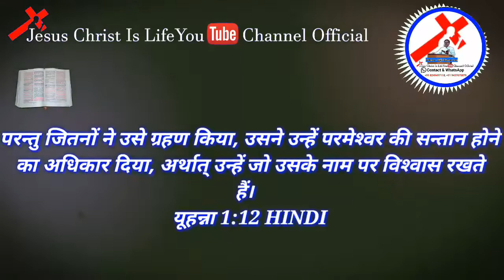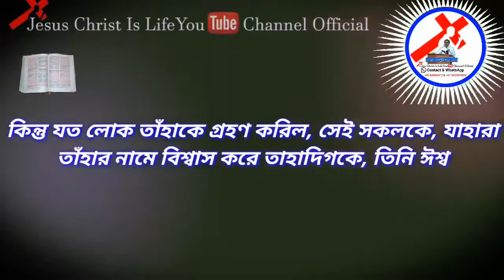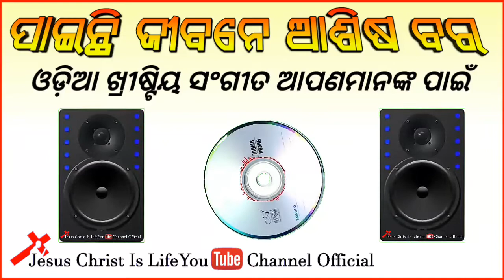Paichi Jebane Ashisa Bara Odia Christian Song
Welcome to Jesus Christ Is Life YouTube Channel Official ରେ ଆପଣମାନଙ୍କୁ ସ୍ବାଗତ ଏବଂ ସମସ୍ତଙ୍କୁ ଖ୍ରୀଷ୍ଟିୟ ପ୍ରେମରେ ନମସ୍କାର. ମୁଁ ଆପଣମାନଙ୍କ ପାଇଁ ଯୀଶୁ ଖ୍ରୀଷ୍ଟଙ୍କ ଉପରେ ଆଧାରିତ ବାଇବଲ ର ବାକ୍ୟ ଏବଂ ନୂଆ,ପୁରୁଣା ଭାବ ପୂର୍ଣ୍ଣ ଭକ୍ତି ଗୀତ ଗୁଡିକ Upload କରୁଥିବୀ ଗୀତ ଶୁଣି ବାଇବଲ ର ବାକ୍ୟ ପଢ଼ି ଆପଣମାନେ ପ୍ରଭୁଙ୍କର ମହିମା, ପ୍ରଶଂସା ଓ ଆରାଧନା କରିବାକୁ ପାଇବେ । କାରଣ ଯାହା ବି ବାଇବଲର ବାକ୍ୟ ଏବଂ ନୁଆ ପୁରୁଣା ଗୀତ ଆସିବ ଆପଣଙ୍କ ପାଖରେ ଆଗ ପହଞ୍ଚିବ ।

::(Follow this link to join my WhatsApp Group)::- Link

::(Blogspot)::- Link

::(Google+)::- Link

   -:My Addresses:-
  Name: Sujit Kumar Das
  At/Po:- Haladiapada
  Ps:- Basta
  District:- Balasore
  Pin:-  756029
  State:- Odisha
  Contact & Whatsapp Number
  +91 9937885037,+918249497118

Hindi christian karaokes
odia christian songs
Amit pani
Amit pani songs
Odia Christian song karaoke

Oriya Christian song odia Christian songs Christian songs odia Christian video odia odia Christian video latest Christian song  Jesus Hindi Jesus Christ in Hindi Bible Verse Of The Day Hindi songs Music Playlist: Best MP3 Nepali Punjabi heart-touching human Sagar Jesus song Amit Pani Kumar Bapi of the day pray daily bible verse
daily bible verse email daily bible verse with explanation verse of the day bible gateway the daily bible random bible verse of the day
daily bible reading KJV bible verse of the day app Jesus Christ is life YouTube channel official